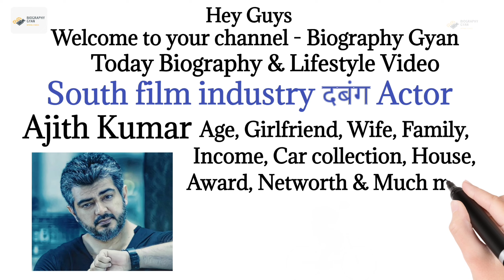Ajith Kumar lifestyle 2022, biography, age, family, net worth, house, movie, wife, income, award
HII guys,
In this video we can see about Ajith Kumar  biography and lifestyle video.

Related-
1. ajith kumar
2. ajith kumar new movie
3. ajith kumar movies
4. ajith kumar age
5. ajith kumar wife
6. ajith kumar new movie release date
7. ajith kumar all movies list
8. ajith kumar and shruti haasan movies
9. ajith kumar all movie
10. ajith kumar action movie
11. ajith kumar and nayanthara movie list
12. ajith kumar age wife
13. ajith kumar biography
14. ajith kumar box office collection
15. ajith kumar birthday
16. ajith kumar best movies
17. ajith kumar brother
18. ajith kumar bike
19. ajith kumar birthday date
20. ajith kumar bodybuilding
21. ajith kumar children